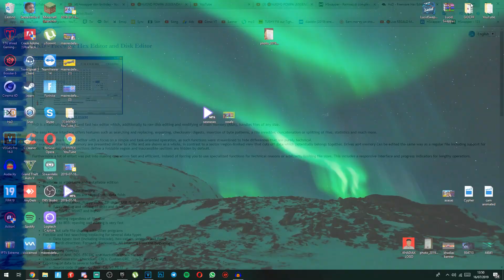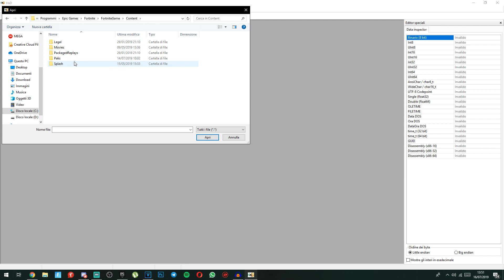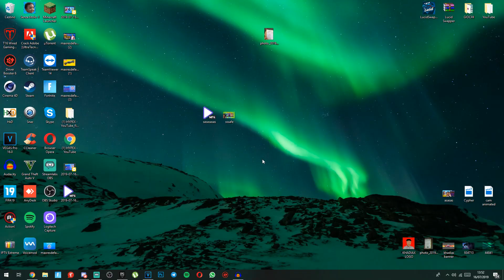COME RICEVERE LA NUOVA SKIN COMPLEANNO DI FORTNITE!! *GLITCH*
►SUPPORT CREATORE: TMG_KHADIAX

►SHOP (magliette,tazze,cuscini, felpe..):
PRESTO DISPONIBILI :)

Ciao! Questi privilegi possono essere acquisiti donando ma solo momentaneamente. Per diventare sponsor clicca il link in basso , accanto alla stringa "Sponsor". Se vuoi donare, puoi farlo tramite paypal con i 2 link in basso , o tramite carta di credito, credito telefonico, visa , mastercard, postpay , cliccando il simbolo $ , che si trova in basso a destra nella chat. Ti presento di seguito i link:

Email commerciale: khadiaxcommercialeògmail.com
●▬▬▬▬▬▬▬AMICI▬▬▬▬▬▬▬●
►TANKZOMBIE
►DYLAN780YT
► DARKNESS
★SEGUIMI SUI SOCIAL:
★MIO COMPUTER:
GPU: NVIDIA 1070
Scheda Madre: ASUS GAMING 1051
CPU:  INTEL CORE I5
Memoria: 8 GB RAM
Risoluzione corrente: 1920 x 1080, 60Hz
Sistema operativo: Microsoft Windows 10 HOME
✎ Informazioni:
Cattura schermo:OBS, Streamlabs OBS
Editing:Sony vegas pro 14,Camtasia Studio,Imovie